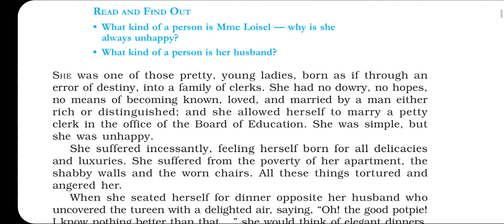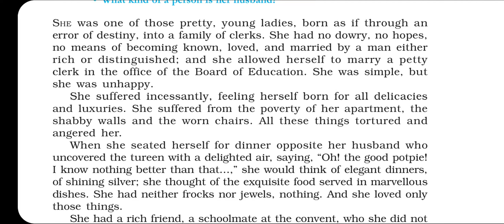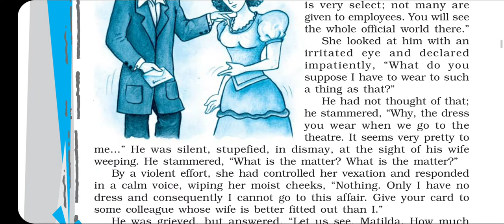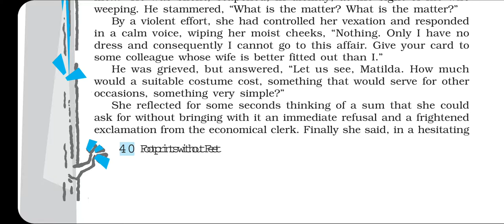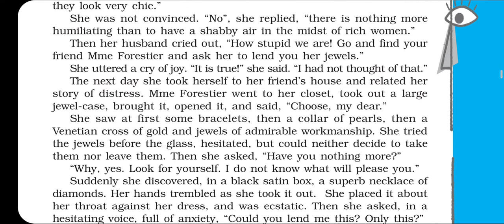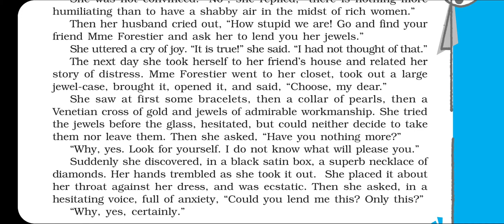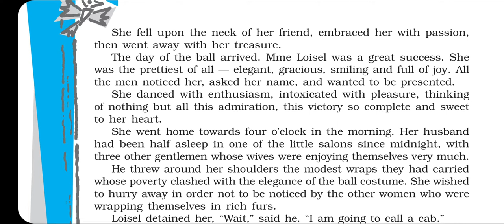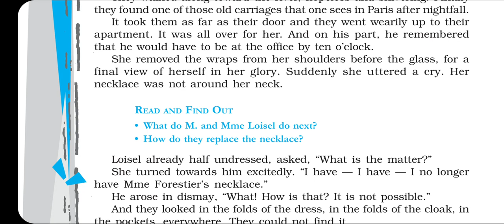Class X English Ch 7 The Necklace (Part 1) by Sumati Verma